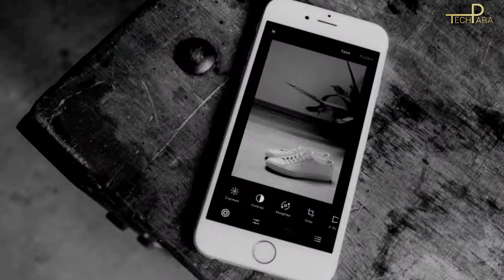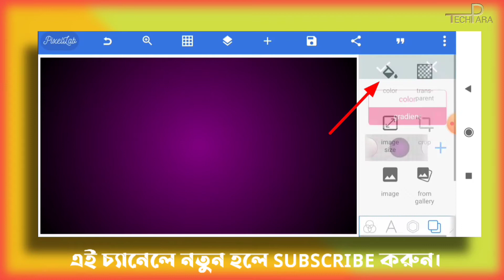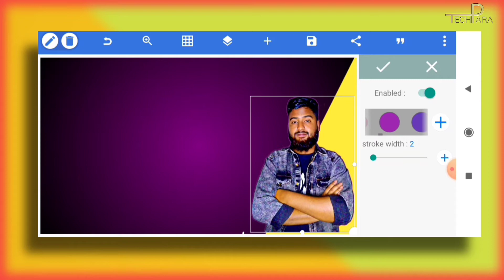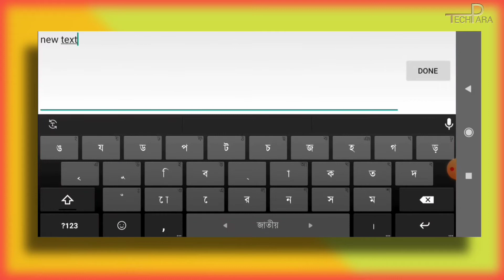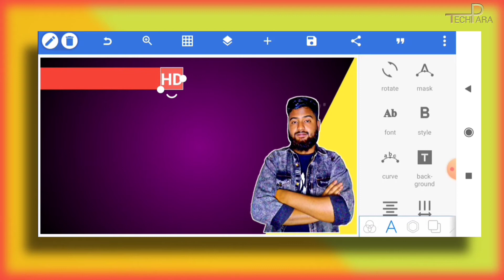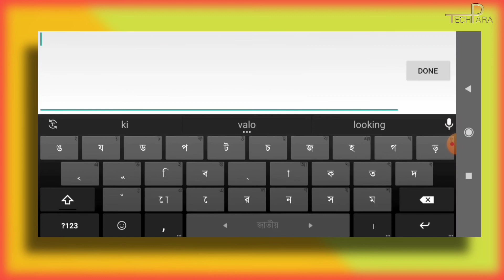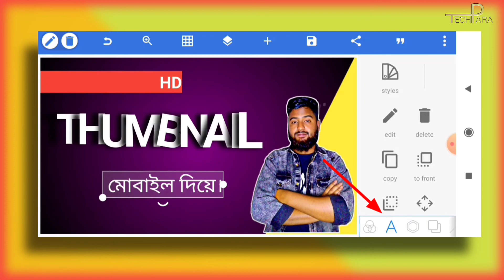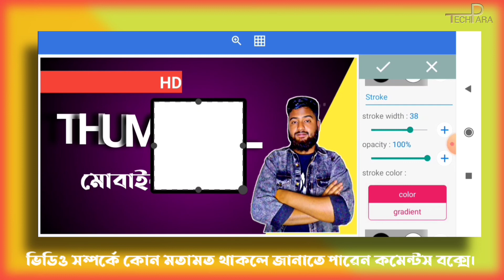How To Make A HD Thumbnail On Android. PixelLab Thumbnail Design Bangla.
Hi dear viewers in this video I have showed you that how to make a hd thumbnail on android PixelLab thumbnail design bangla.